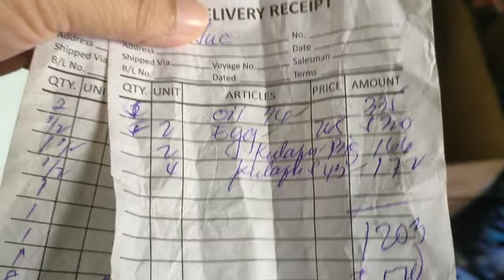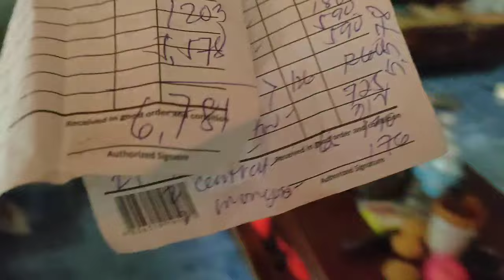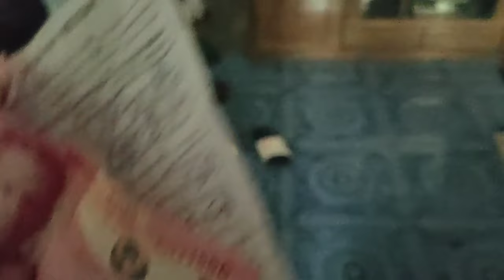First delivery ng alak at softdrinks sa aming tindahan after ng bagong taon • Nagkaubusan ng stocks!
Thank God may stocks na ulit ng mga alak at softdrinks.
After ng bagong taon..talagang nagkaubusan ng stocks sa aking suking supplier at wholesaler.
Maganda talaga na pag may extra pera po tayo mga kaibigan..mag stocks po tayo ng mga paninda palagi.
Makakatulong po ito para lalong lalago ang ating negosyo na sari-sari store.
Gawin niyo po ito.
Tiyak aasenso po tayong lahat.
Tiwala lang.